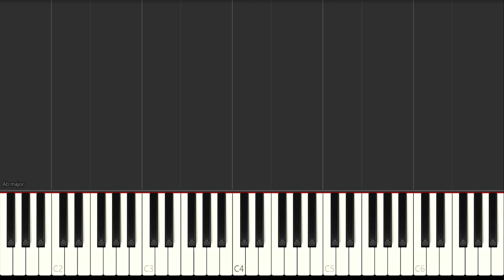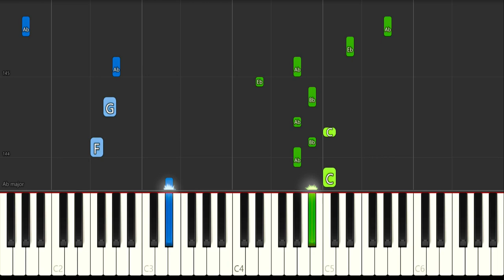Maple Leaf Rag - Piano Tutorial + Music Sheets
Hey everyone this time I made an Piano Tutorial for The Piece Maple Leaf Rag. Hope you enjoy it and have fun while learning!